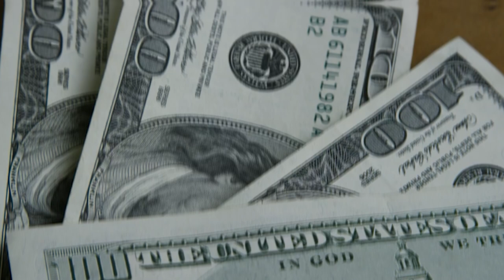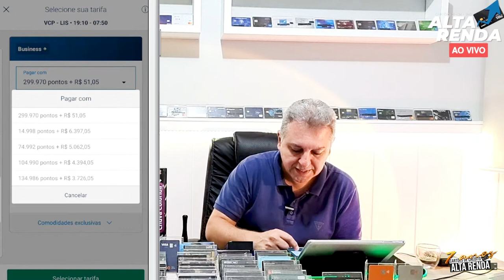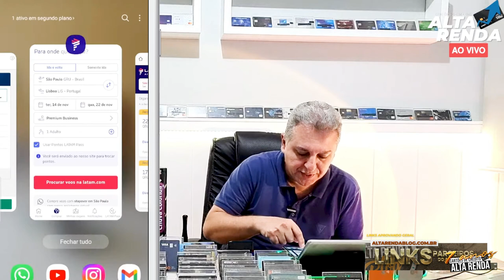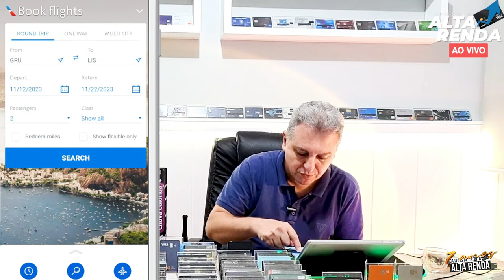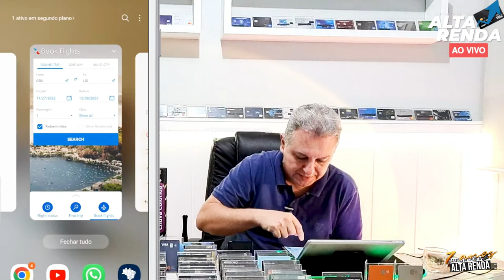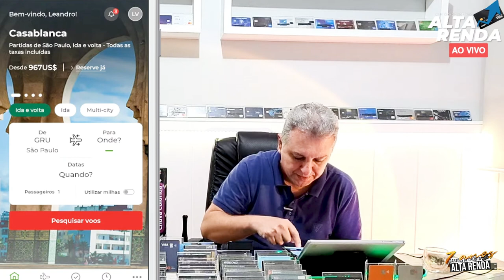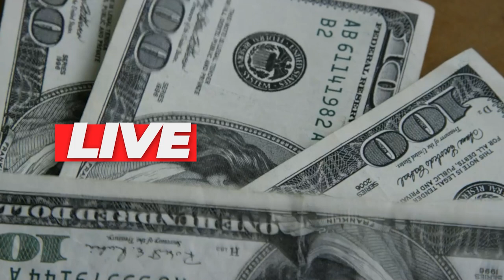💳VIAGEM ESPETACULAR COM MILHAS O EM DINHEIRO! A EXPERIÊNCIA DE FAZER UMA BOA VIAGEM, SAIBA COMO AQUI